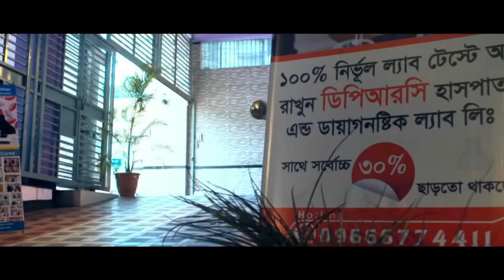আলহামদুলিল্লাহ ঘাড় ও কোমর ব্যথার রোগী এখন সুস্থ । PID, PCID, PLID, AS, SPA, OA, AVN, Back pain